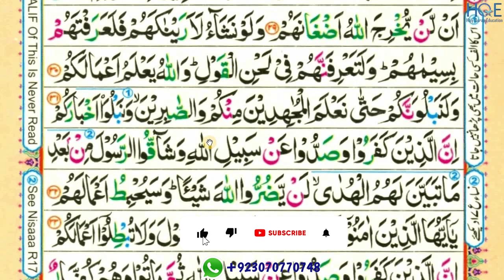surah mohammad ayat 29 to 32 part-8 / para 26 / reading word by word with tajweed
This video shows you how to easily read and learn surah mohammad ayat 29 to 32 part-8 word by word with tajweed

Queries solved

1) How to learn quran for beginners ?
2) surah mohammad ayat 29 to 32 part-8 for beginners
3) surah mohammad ayat 29 to 32 part-8 for beginners
4) learn Quran easily word by word
5) how to read Quran easily word by word ?
6) read Quran easily with teacher

surah-mohammad-part-8
surahAl-mohammad